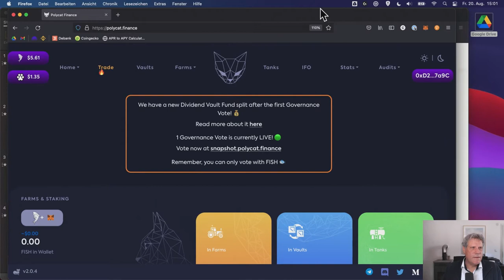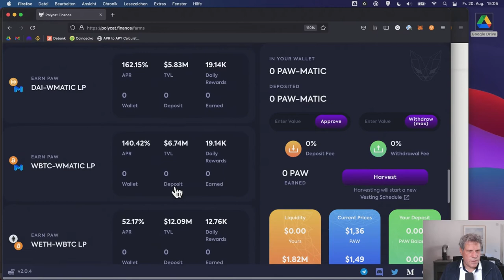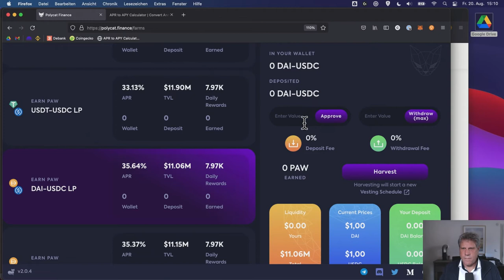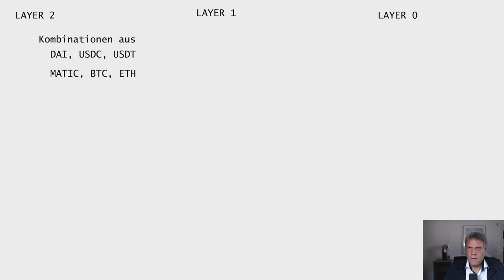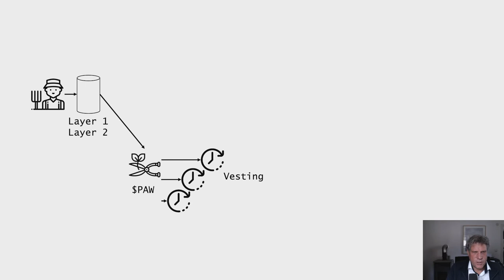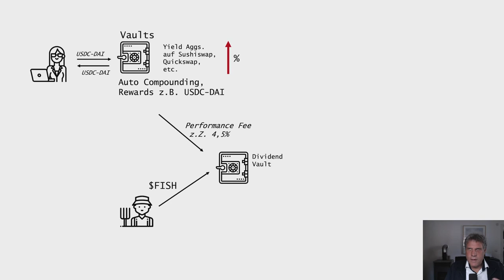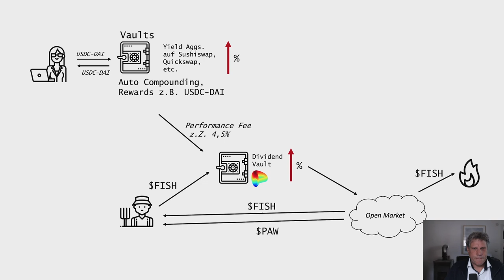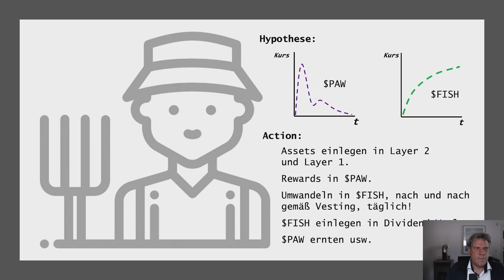Polycat Finance V2 - Die vielleicht BESTE YIELD FARM auf POLYGON?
Polycat Finance bietet in der neuen Version eine interessante Variante des Yield Farmings durch den $FISH Token und durch ein Dividend Vault, das den $FISH Token automatisch mit Wert anreichert. Ich zeige die Yield Farming Plattform und erkläre genau die Mechanismen dahinter.

00:00 Intro
00:48 Zwei Reward Tokens
02:23 Was machen die Vaults?
04:13 Farms, APR vs. APY
08:04 Neue Oberfläche
10:58 Vesting PAW
11:22 Tanks
13:00 Farming Layers
16:54 Wie funktioniert das Vesting?
19:38 Die Rolle des FISH Token, Dividend Vault
27:16 Yield Farming Strategie
30:47 Abspann